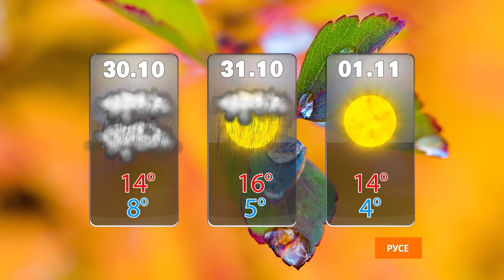Прогноза за времето за 30 октомври